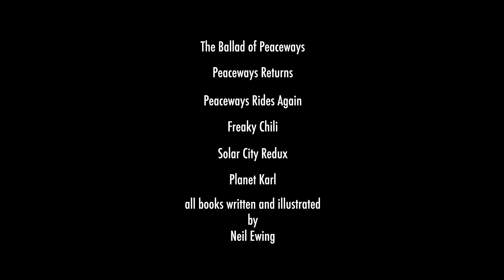Artists You Should Know: The Work Of Neil Ewing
There are a LOT of phenomenal artists and designers out these, but Neil Ewing is one of our favorites. Find out why as we take a closer look at some of his work.

Neil Ewing is a multimedia artist and designer based in Colorado.

Speed. Luxury. Flow.